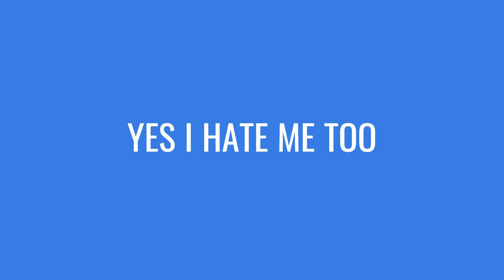MY EAFC HIGHLIGHTS !!!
my first of many highlights and new videos, after a lot of requests we will be uploading more video content. LIVE EVERY WEEKEND !